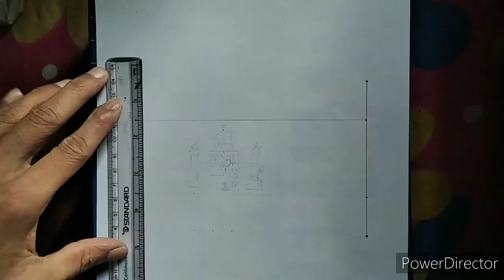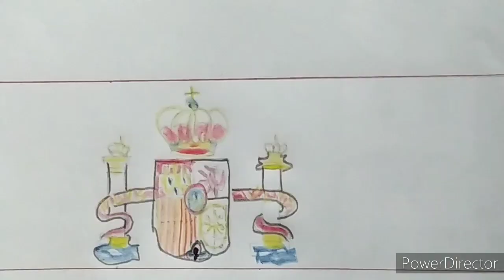Spain Flag |How to drew Spain flag step by step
Spain Flag Drawing Ideas |Spain National Flag Drawing